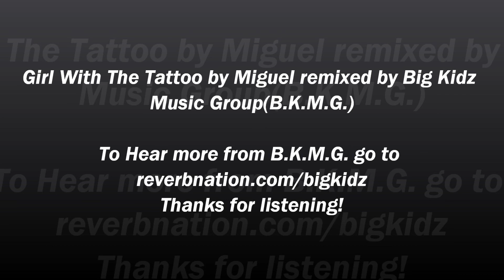Miguel-Girl With The Tattoo(B.K.M.G. remix) Official Video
I remixed this song after I heard it for the first time! This is a beautiful song, with lots of beautiful girls with tattoos doing their own versions of the videos on YouTube! To hear more from me and B.K.M.G. go I also have lots of new songs that I need singers and rappers for. Thanks!